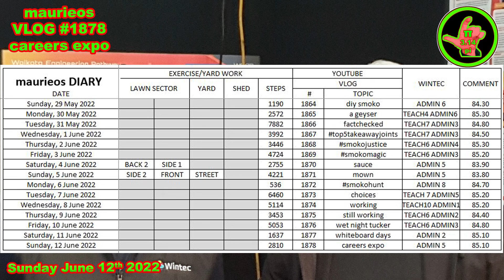maurieos VLOG #1878 careers expo